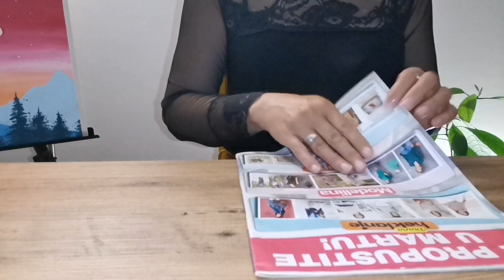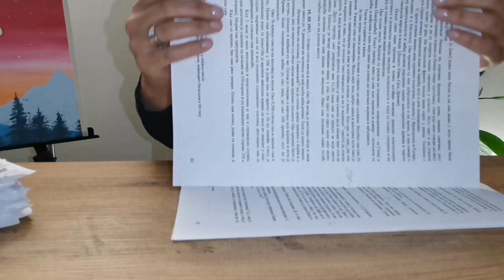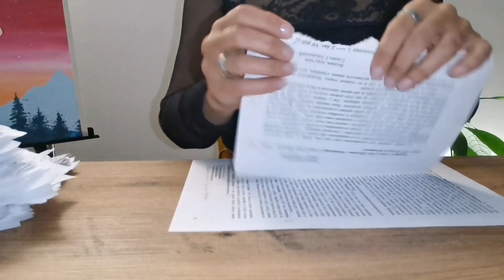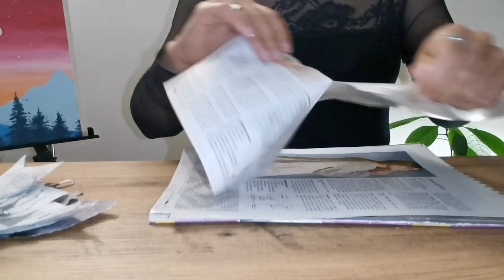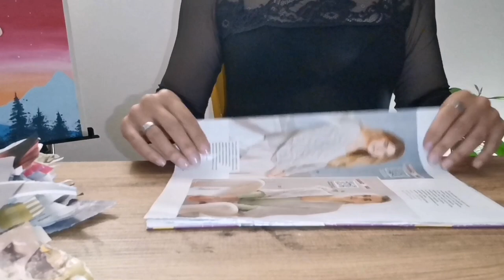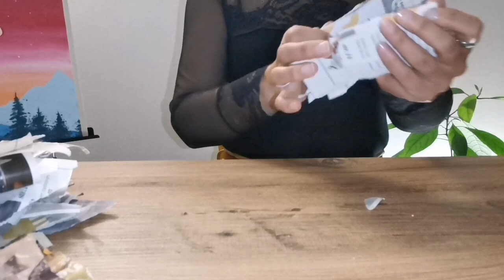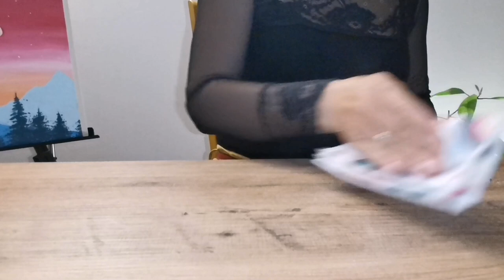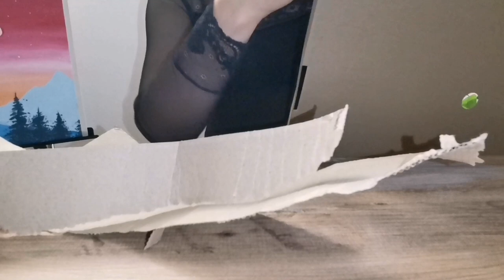ASMR ▪️ Various Paper Ripping Sounds at Normal Speed, Upon Your Request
Only for those who love the sound of energetic paper ripping, neither too slow nor too fast, in a normal way, without strips, just as you requested. And there's also a cardboard box, wrapping paper, paper bag, and  paper napkins. I made this video because several of you wanted it. I hope you'll enjoy it.

00:00 preview
01:23 paper
07:26 magazine
16:22 wrapping paper
18:34 paper bag
23:31 cardboard box
35:45 paper napkins